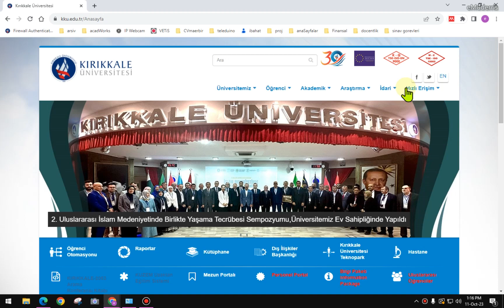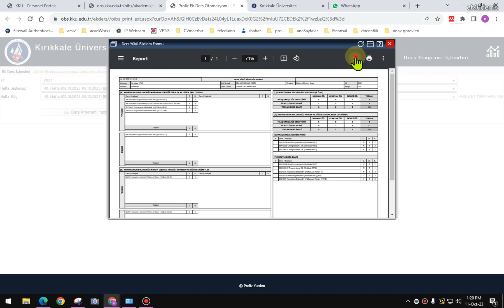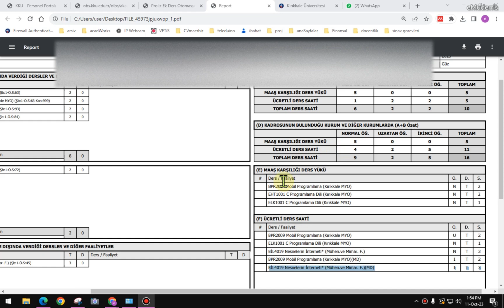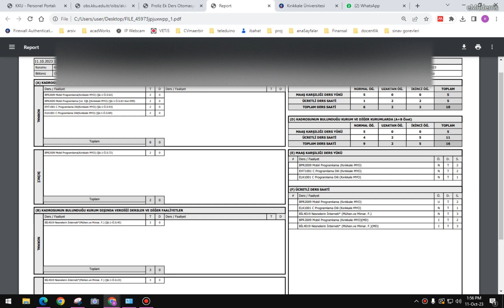Kırıkkale MYO, ek ders bildirim formu nasıl doldurulur?